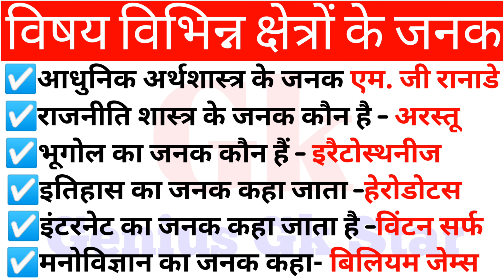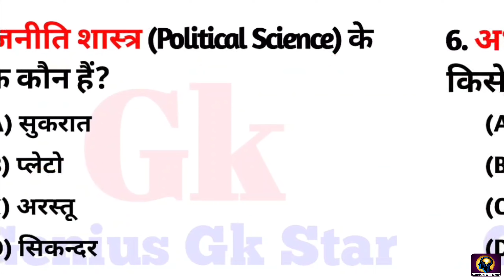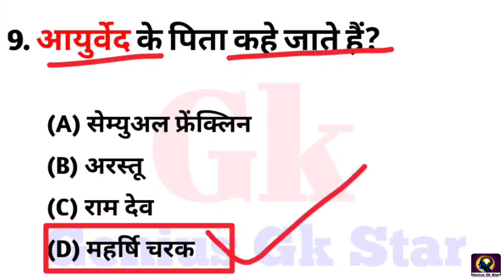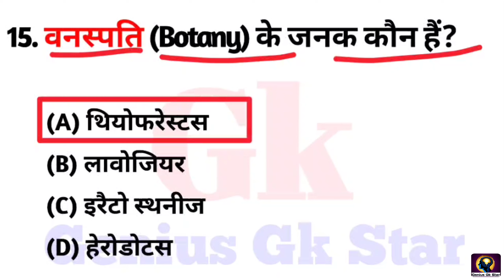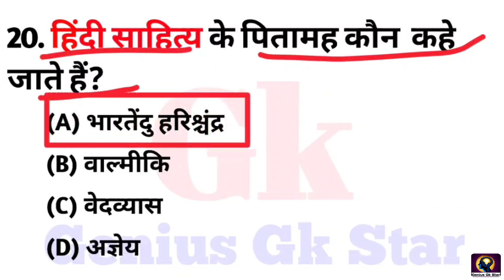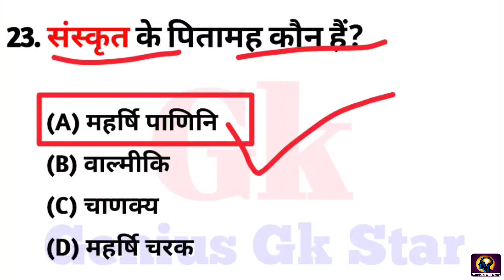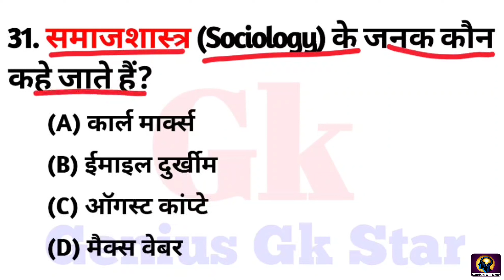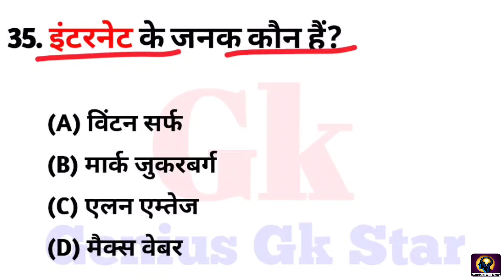Father's of all Subjects || सभी विषयों के जनक (पिता) || Sabhi vishyon ke Janak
hello friends welcome to Genius Gk Star so friends is video me hum father of all subjects se se related most important questions is video me hum cover karenge.

Cover topic on this video :-
1. Father's of History
2. Father's of Geography
3. Father's of Zoology
4. Father's of Biology
5. Father's of English
6. Father's of Grammar
7. Father's of Economics
8. Father's of Homeopathy
9. Father's of Civics
10. Father's of Political Science
11. Father's of Botany
12. Father's of Aayurved
13. Father's of Computer
14. Father's of Sanskrit
15. Father's of Sociology